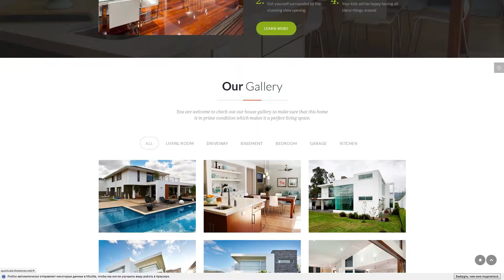Quick Sale - Single Property Real Estate Theme